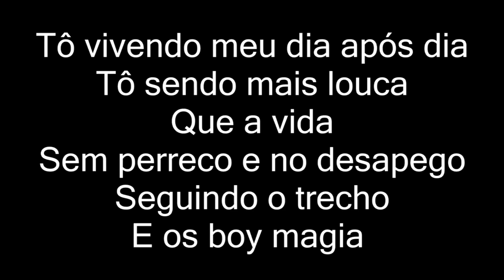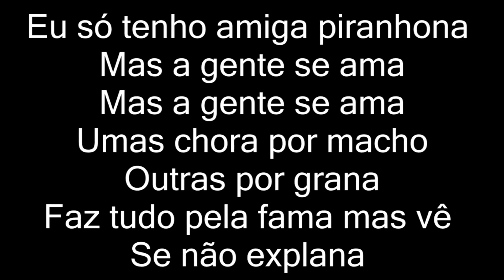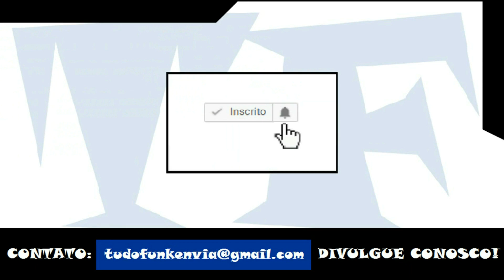MC Mirella - Te Amo Piranha 2 (LETRA)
MC Mirella - Te Amo Piranha 2 (LETRA OFICIAL)

Artista: MC Mirella
Produção: TF Produções
Ano: 2018

ATENÇÃO!